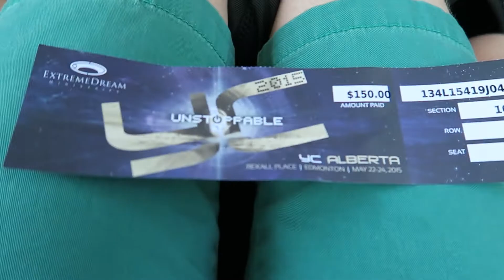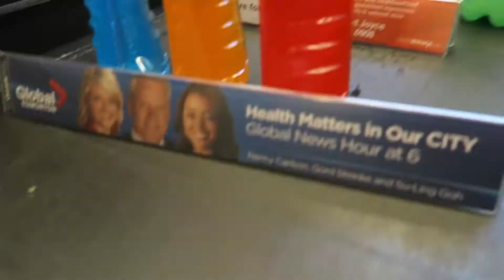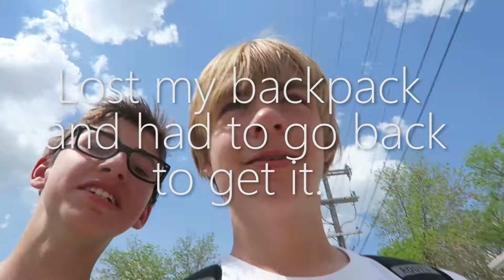YC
All music is by max brodie

Cya all next time :D